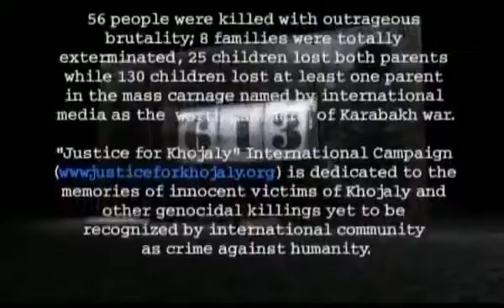Tony Blackman feat Deyirman Justice for Khojaly RAP Manifest